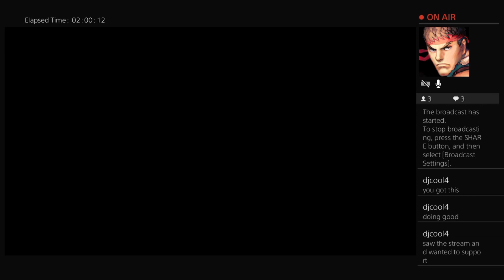I tried a personal challenge in Black Ops Zombies. It went ok?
Another upload of the crew playing Zombies, but with a personal twist. I'll probably do it differently next time, but so far, this is the result!